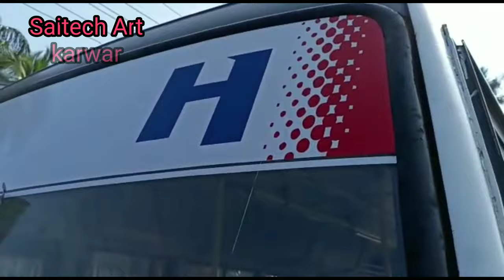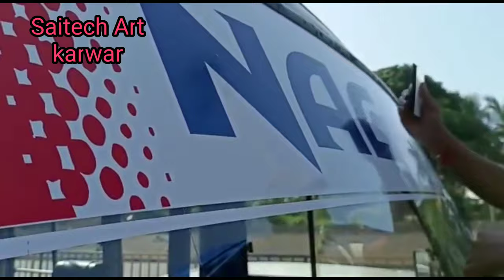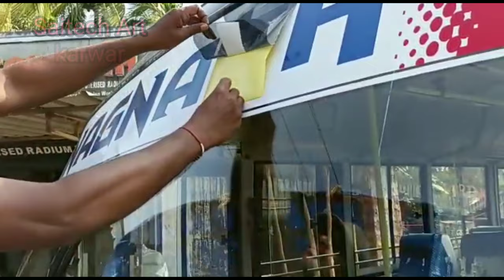Ultra Font Radium Pasting For Mini Bus || Radium Art Work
Hi
Iam Deepak To Our youtube Channel Deepak Padwalkar

Ultra Font Radium Name Sticker on Mini Bus Dosto Is Video Me Maine Aapko Youtube Channel Ke Dwara Aap Ke Mini Bus Ke Liye Ultra Font Disigne Kaise Dikhta Hai Ye Dikhaneki Koshih Ki Hai , Iska Idiea  Dikhaya hai, Ummeed Hai Aapko Ye Video Pasand Aayega

Padwalkar Channel Ko Support Kijiye, Dhanyawad

1. Deepak Padwalkar

2. Ultra Font Pasting Mini Bus